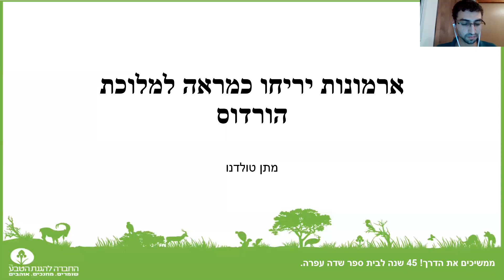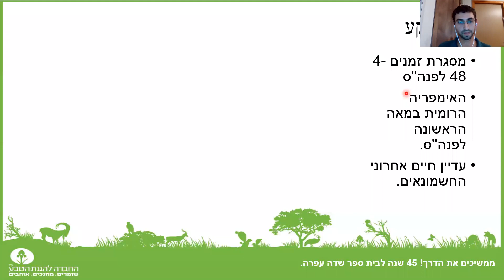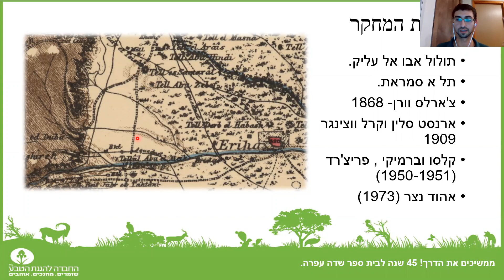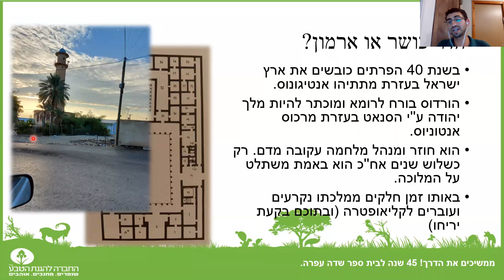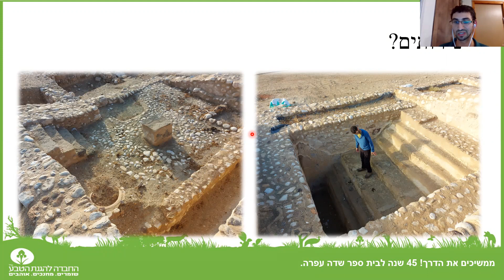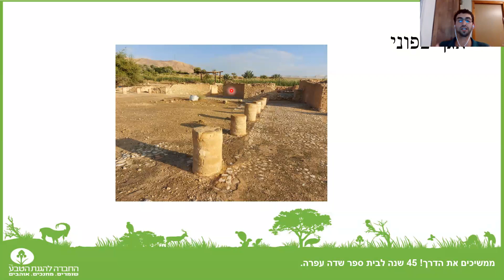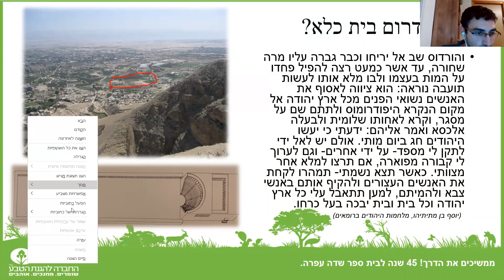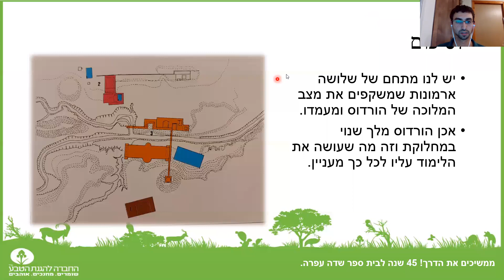מתן טולדנו בנושא ארמונות יריחו כמראה למלוכת הורדוס